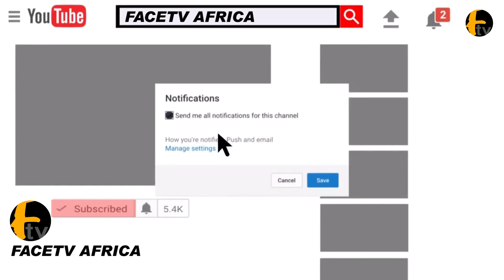ACTRESS NKECHI BLESSING DANCE WITH IYALAJE OODUA AS SHE WELCOME HER TO CULTURALTI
ACTRESS NKECHI BLESSING DANCE WITH IYALAJE OODUA AS SHE WELCOME HER TO CULTURALTI Facetv Africa and Music face: Real Indigenous Nigerian Music. We profile top performance, top rated Nigerian musicians, legends, events, video musicals and we dish them out to you from a Nigerian point of view.